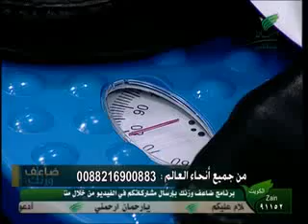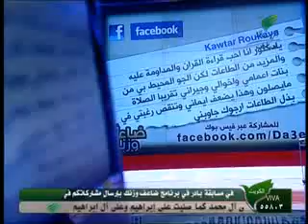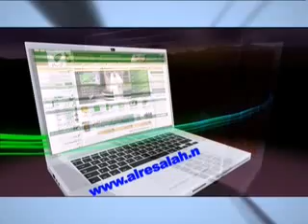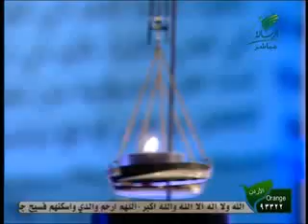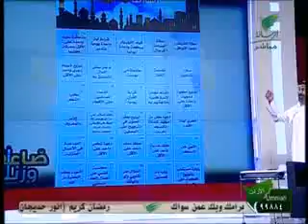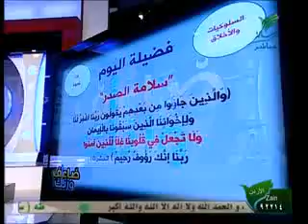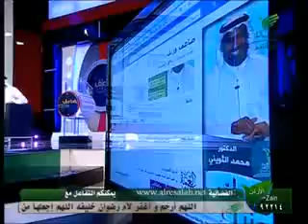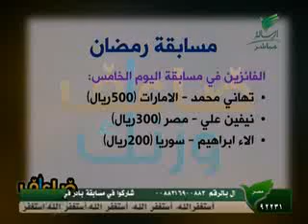ضاعف وزنك- الحلقة السادسة: سلامة الصدر!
لأول مرة وبأسلوب تفاعلي ساخن يطل الدكتور محمد الثويني في رمضان من خلال برنامج حصري على مشاهدي الرسالة رافعا لواء الدعوة إلى العمل الإيجابي المستمر لاستثمار لحظات العمر ومواسم الخير في إعادة تقويم الشخصية المسلمة لتفك أسرها من مشاغل الدنيا وشهواتها وتحلق مع المعاني التي تزيد الإيمان وتضاعف الميزان.